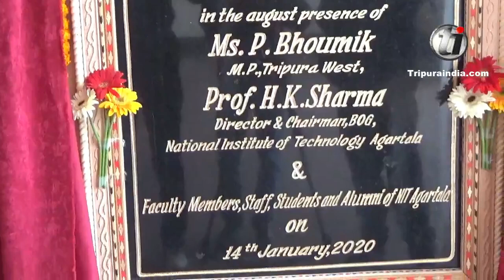Agartala NIT’s Solar rooftop inaugurated by Union Minister of state Ministry of HRD, Sanjoy Dhotre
Union Minister of state Ministry of Human Resource Development, Sanjoy Dhotre inaugurated Agartala NIT’s newly constructed 1 MWp grid connected solar rooftop on Jan 14